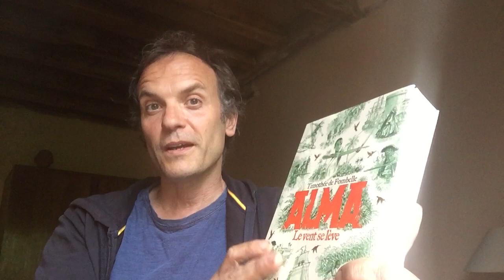Thimothée de Fombelle vous présente en exclusivité "Alma le vent se lève"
Cet ouvrage fait partie de la Collection Grand format littérature, aux éditions Gallimard Jeunesse.  L'auteur Thimothée de Fombelle vous donne rendez-vous du 16 au 18 octobre 2020 pour la 35e Fête du Livre de Saint-Etienne.
Plus d'infos sur fetedulivre.saint-etienne.fr